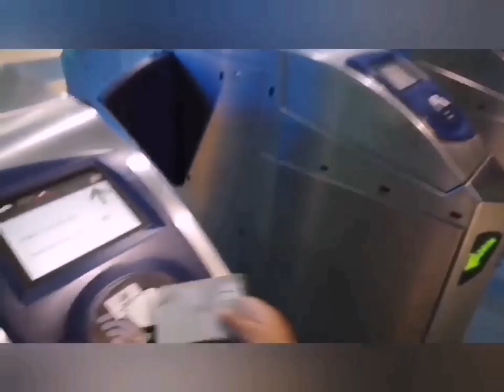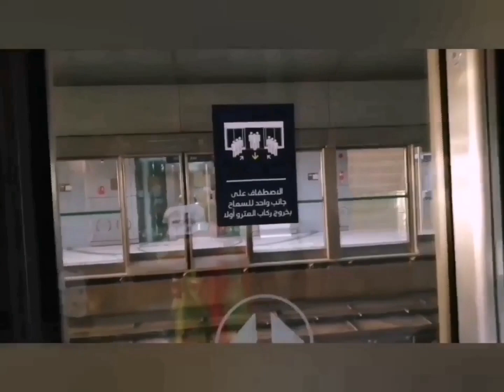The Dubai Metro / Metro ride / துபாய் மெட்ரோ பயணம் போகலாம் வாங்க